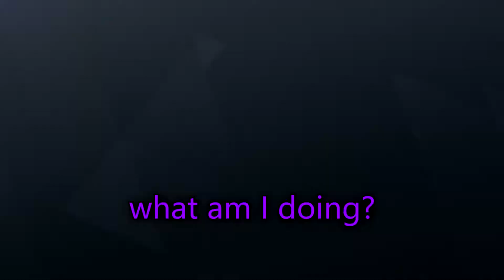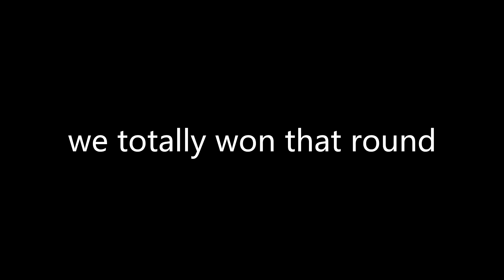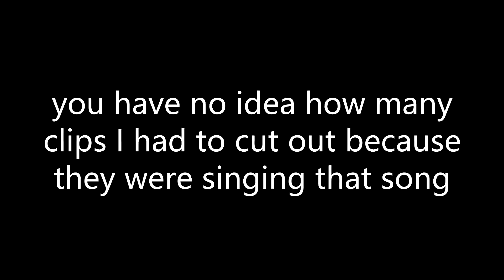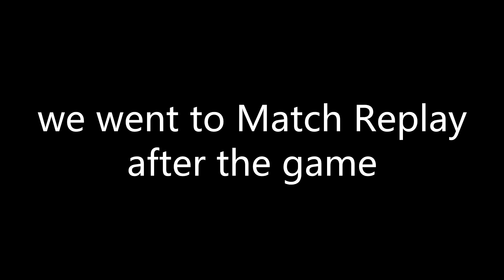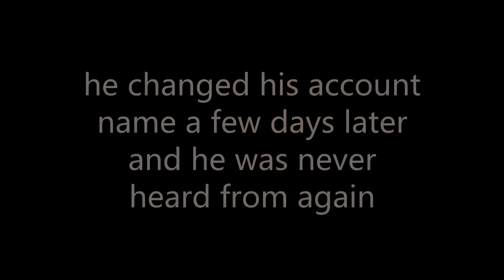Rainbow Six Moments That Will Get Hackers Banned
The hacker clip's at the end of the video, the rest is fairly normal

Battle! Champion Cynthia - Pokemon Diamond Pearl and Platinum OST
Beneath the Mask (Instrumental) - Persona 5 OST
Redial - Bomberman Hero OST
Rude Buster - Deltarune OST
Sans - Undertale OST
Summer (Nature's Crescendo) - Stardew Valley OST
With Mila's Divine Protection - Fire Emblem Echoes: Shadows of Valentia